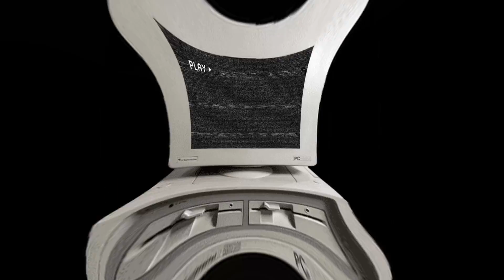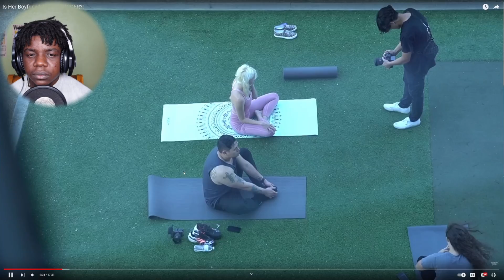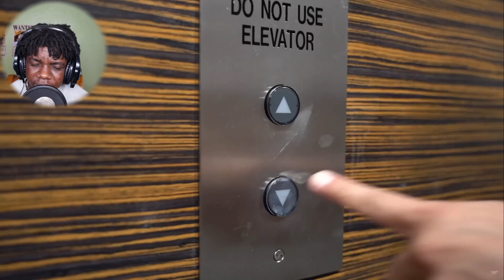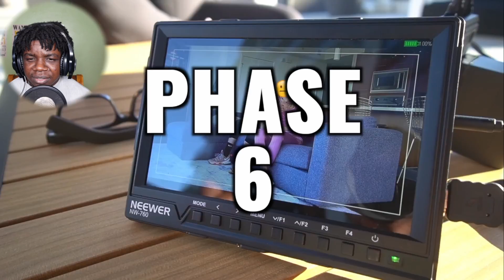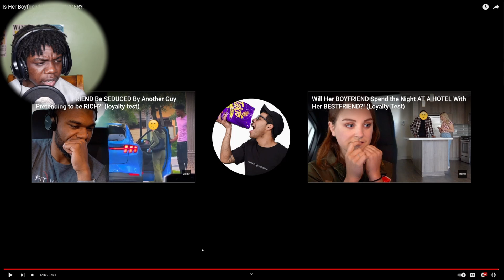IS HER BF A GOLD DIGGER? THINGS GET TOXIC!!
He Broke She Up fr..

Road to the top!  Be sure to sub